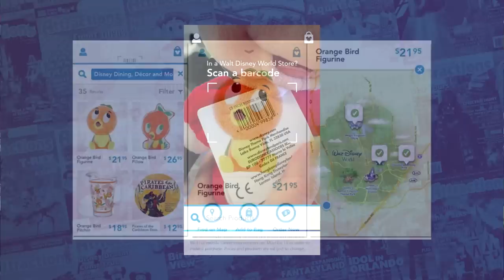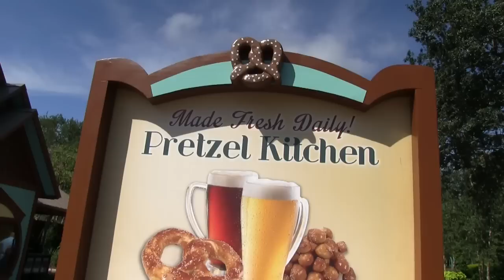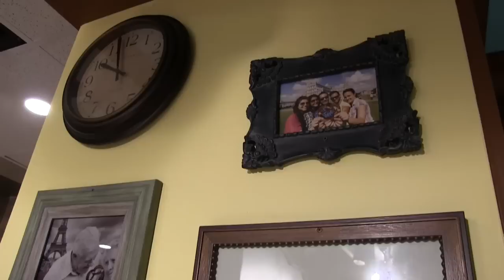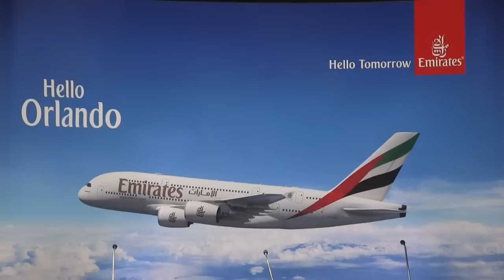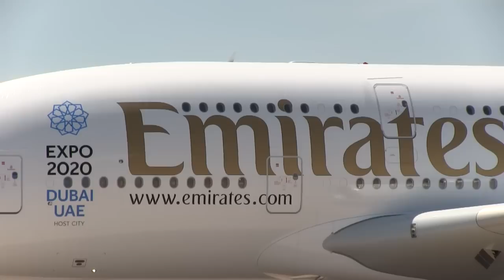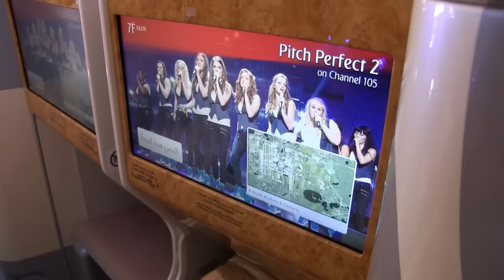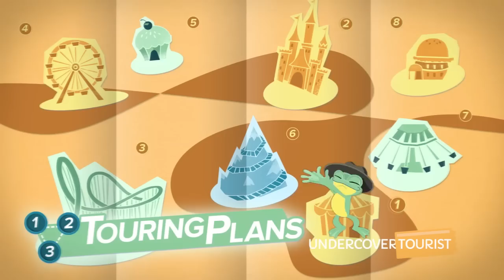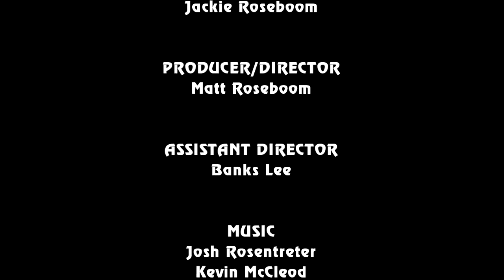Attractions - The Show - Dubai to Orlando; Pretzel Kitchen; latest news - Sept. 3, 2015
Hosts Banks Lee and Elisa Goldman bring you this week's theme park and attraction news. On this week's episode:

• News In The Queue: Second annual O-Town MacDown coming soon; full details revealed for Halloween Horror Nights 25; 400-room expansion coming to Cabana Bay Beach Resort at Universal Orlando; new Shop Disney Parks app available now

• Hidden Mickey of the Week: Spaceship Earth

• Anthony digs in at the new Mama's Pretzel Kitchen at SeaWorld Orlando

• Gavin has a flight to catch as Emirates Airlines arrives at Orlando International Airport to provide a direct flight to Dubai.

• Travel Tip: Attend Halloween events

• Calendar

• Bloopers